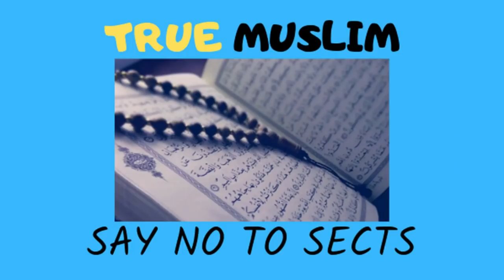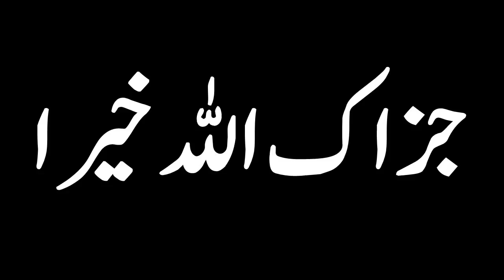Aashoora (10 Muharram) ka roza yahoodiyon ki sazish hai reply by Engineer Muhammad Ali Mirza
Name
04-Oct-1977
Academic Qualification
Interest & Objective
Dawat-e-ISLAM & Unity of Ummah
Occupation
General Manager (Grade-19)(Defence Ministry, Govt. of Pakistan)
Hometown
Jhelum City (Punjab)
Country
Pakistan